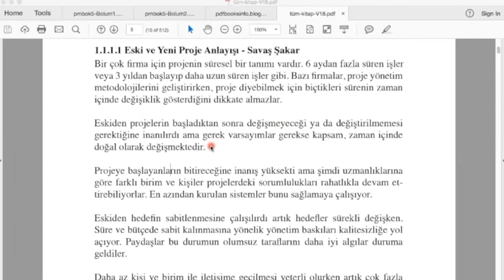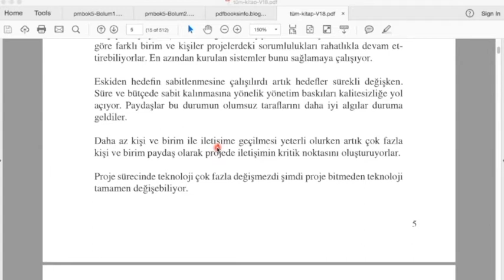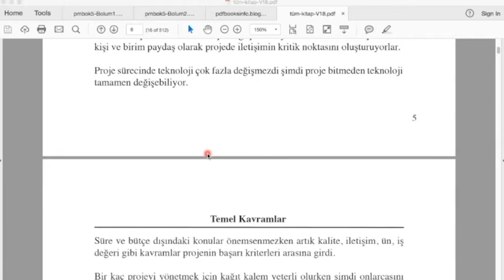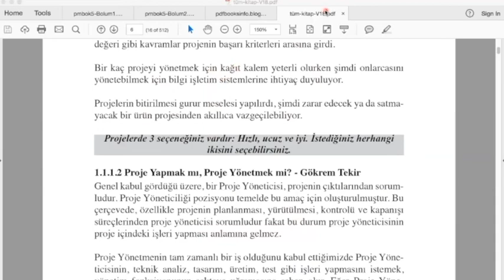Proje Yönetimi Sohbetleri 3 - 1.1.1.1. Eski ve Yeni Proje Anlayışı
Eskiye göre yeni proje anlayışları nasıl değişti?